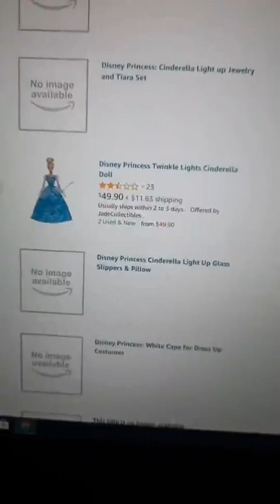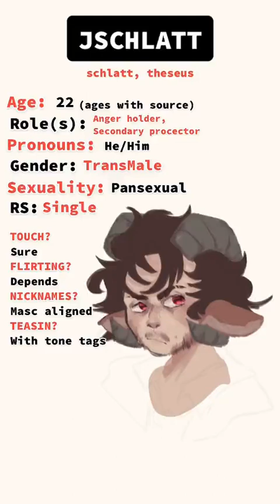Faking Disorder Cringe - Reddit/Tiktok Compilation 32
Welcome to my channel, i am the CEO of dank memes and post daily memes and shit post stauts, if you like my content make sure to subscribe and have fun. some memes might be offensive time to time and some might be dark, just enjoy and don't get offended.